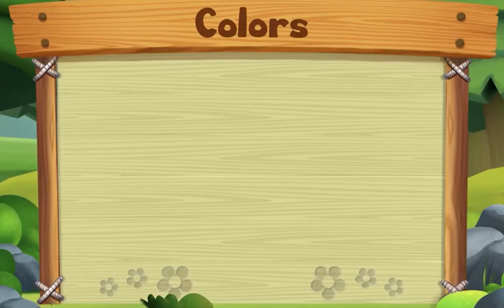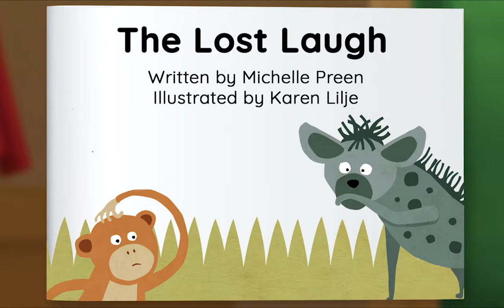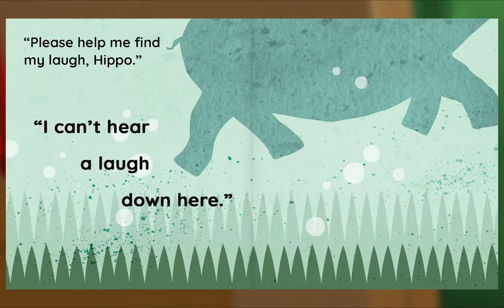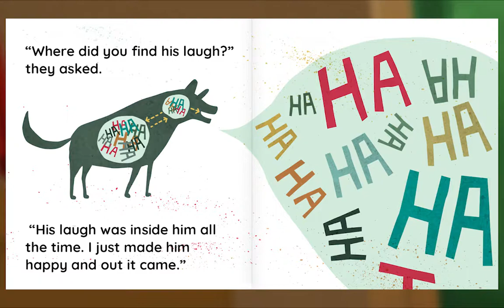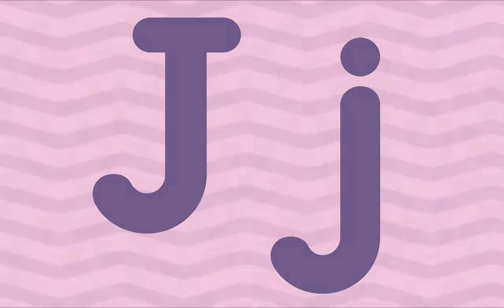Preschool Video Animal Island Learning Adventure (AILA) | Letters, Songs, Story Books